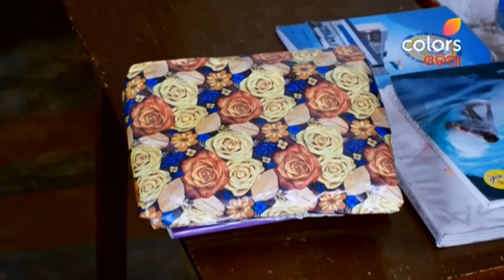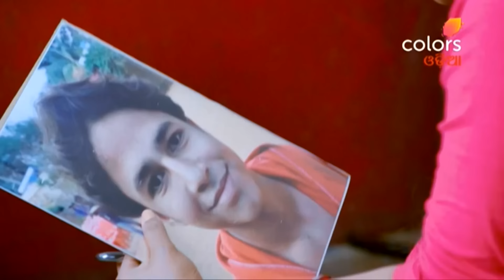Agnipariksha | ଅଗ୍ନିପରୀକ୍ଷା | Episode 19 | 23 November 2023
No matter how difficult Sumana's life is, she always helps the people of her colony. Teerthankar Prasad, a corporator, dreams of becoming an MLA, which makes the colony's vote important for him. He gets close to Sumana under the pretext of helping her. At a mass wedding event, Teerthankar marries Sumana for his political future. How will Sumana adjust to his high-class family? Will Teerthankar Prasad become an MLA?